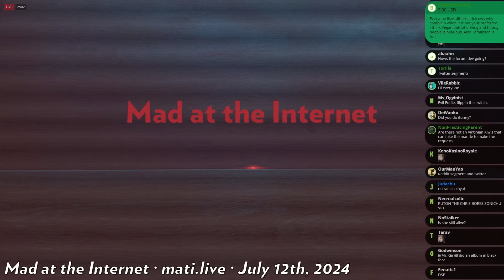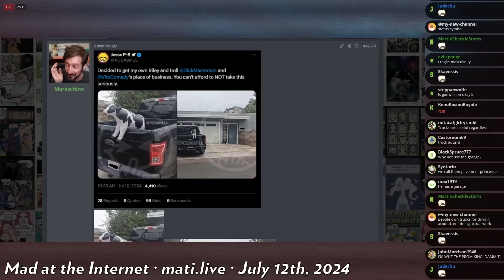Dicks Gay Truck - Mad at the internet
Null fantasizes about gay sex in Dick Mastersons truck and talks about Podawful leaving a cow there.